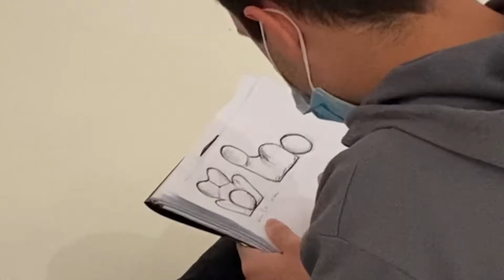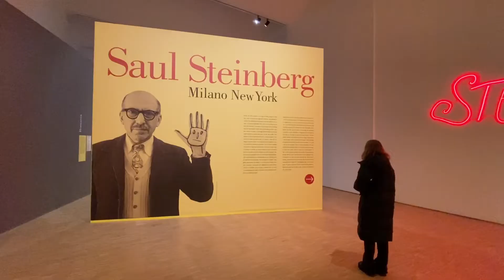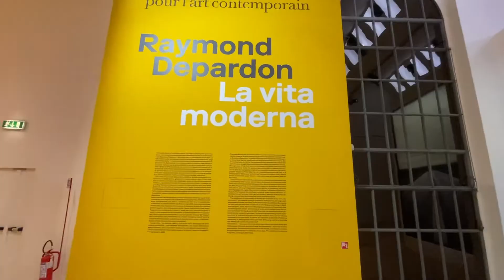Triennale di Milano | Neutrino Life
Vlog @ Triennale di Milano

2021/11/30